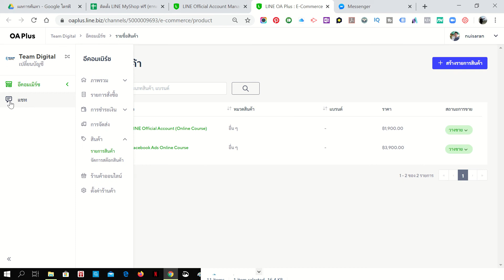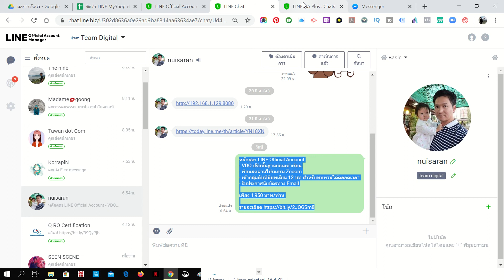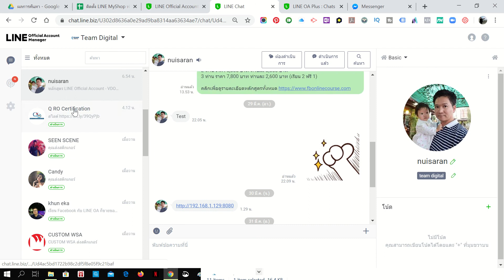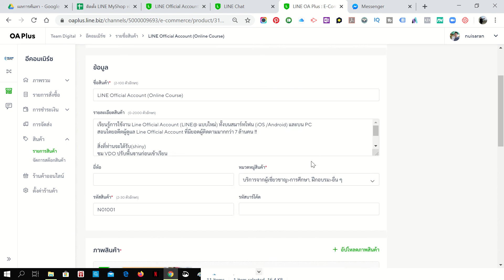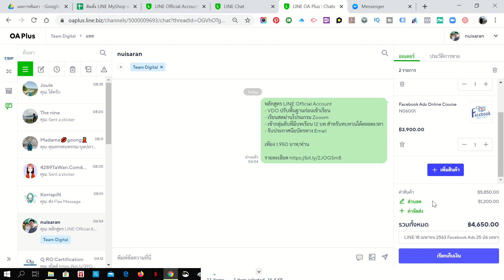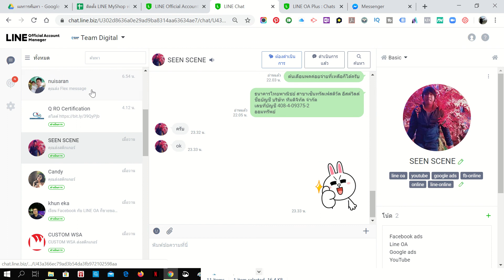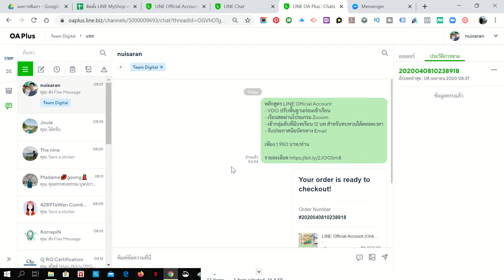สอน LINE OA ฟรี : การส่งใบเรียกเก็บเงิน LINE MyShop ทาง PC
เรียนหลักสูตร Facebook Ads ที่บ้าน ไม่เสี่ยงโควิดที่

สนใจเรียนการตลาดออนไลน์ ติดต่อ